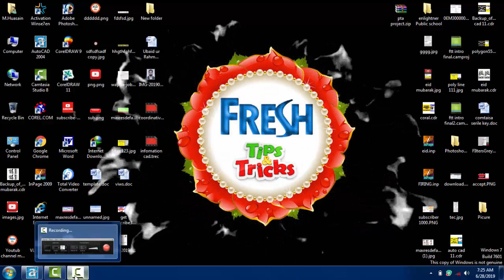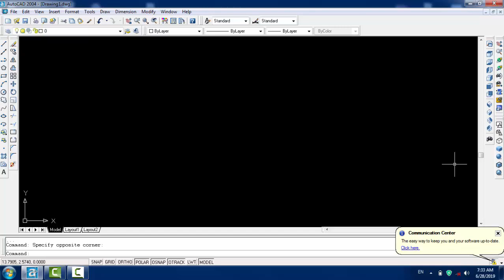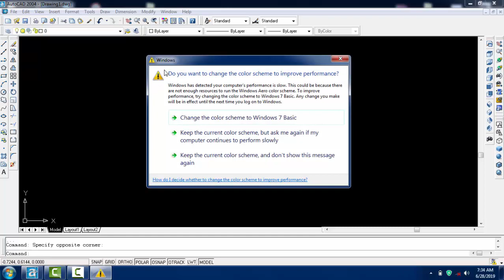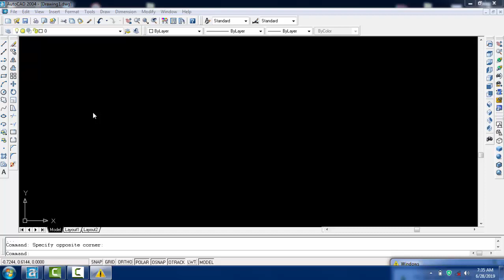AutoCAD 2004 Toolbar information in Urdu 2019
Solve disappear toolbar AutoCAD AutoCAD disappearing cursor AutoCAD ribbon missing Autocad missing command line